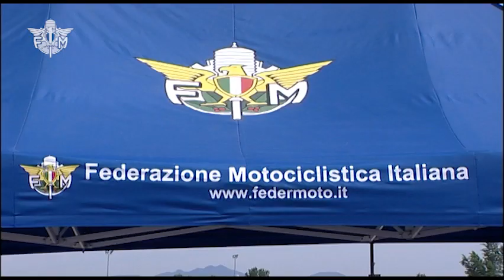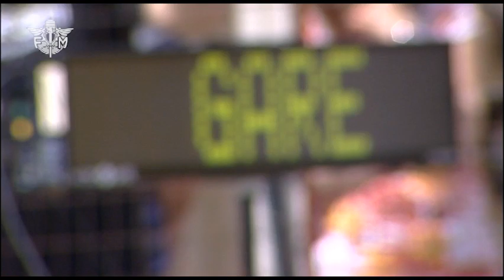Campionato Italiano Minimoto - 1° round Casaluce (CE)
Nella mattina, dopo le verifiche tecniche sportive di rito, le 5 classi hanno preso confidenza con i 900 mt. tecnici del tracciato Campano effettuando i 2 turni di prove libere e a seguire i 2 turni di prove ufficiali che  determinano lo schieramento di partenza. Prima della pausa pranzo premiati i velocissimi pole-man di giornata: per la SAV Matteo Bertelle, per la JR A Raffaele Fusco nella JR B Vietti Ramus Celestino nella Open A Mattia Casadei e per la Open B Alessio Chessa.